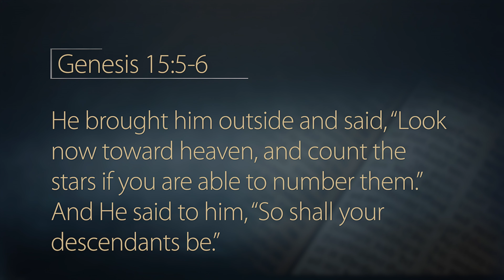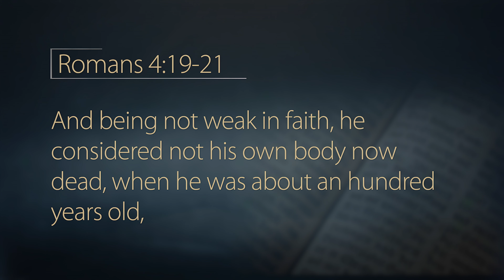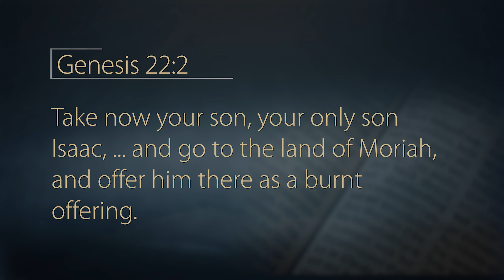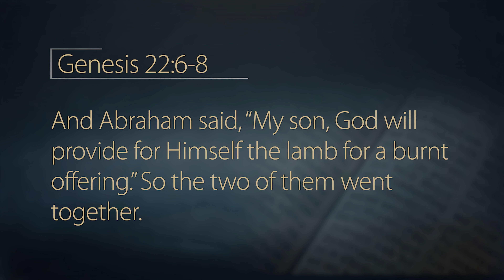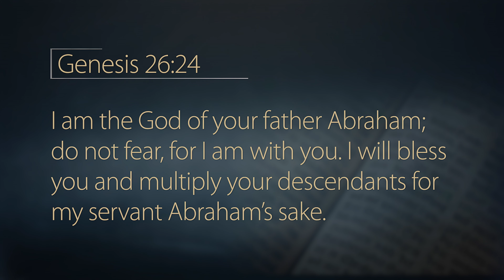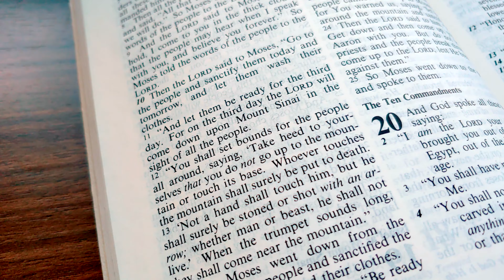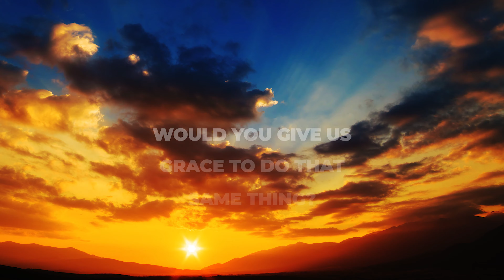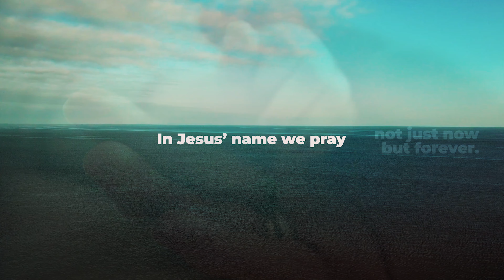It Is Written - Great Characters of the Bible: Isaac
In Genesis 22, God commands Abraham to sacrifice his only son, a story often used to show the faithfulness of Abraham. But what does that same story say about the faith of Isaac, who willingly allowed himself to become a sacrifice? Join John Bradshaw for “Great Characters of the Bible” and learn the importance of trusting God's promises and guidance.